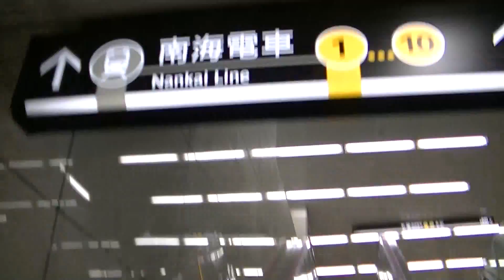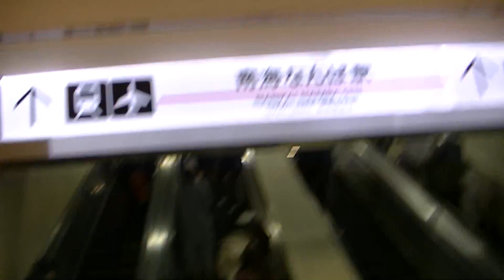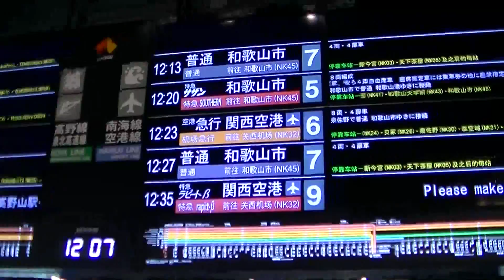御堂筋線から南海電車まで乗り換えてみました！！大阪、なんば駅！！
なんば駅で御堂筋線から南海電車まで乗り換えてみました！！なが～～～いエスカレーターを使います！！ぜひ参考にしてみてください！！